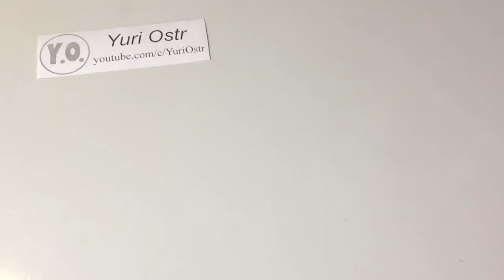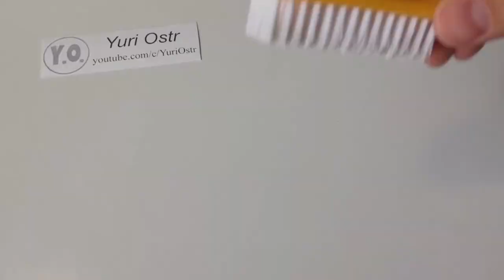5 INCREDIBLE IDEAS AND SIMPLE LIFE HACKS FOR FUN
5 AMAZING Things You Can Make At Home | Awesome DIY Toys | Homemade Inventions
Simple inventions using recycled materials. Simple inventions to make at home.
DIY inventions using recycled materials. If you like life hacks, ideas, crafts,